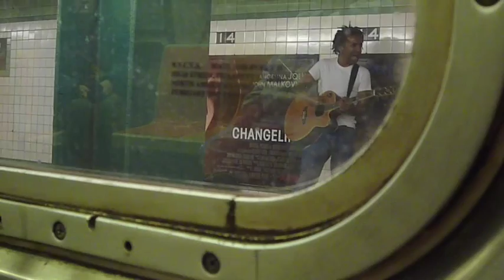subway's musics HD.m4v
New York es un lugar de contraste cultural y esto se puede ver en las calles y en los músicos del metro. Y si uno no sabe como relacionarse entre ellas pues pase lo que le pasa a este vídeo, que juntas no suenan muy bien.